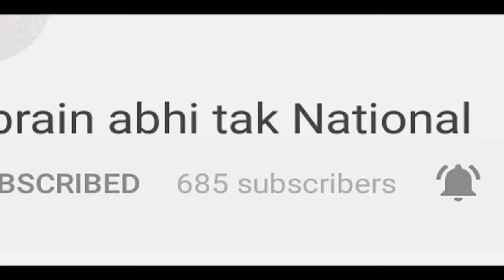जातीय हिंसा के विरोध में 18 जिलों में बंद का असर | Khabrai Abhi Tak Live